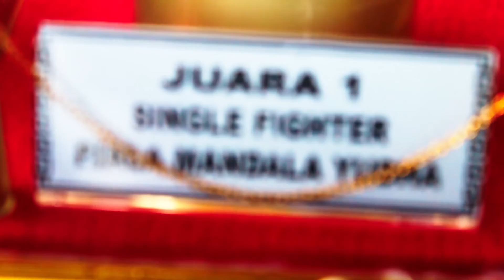ADU KUALITAS PARA KACER JUARA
Happy Watching !

Whatsapp only
Business Only.